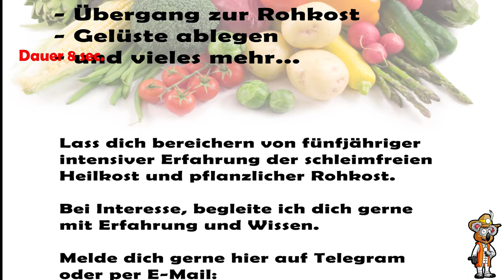Diese Tomate interessiert keine Braunfäule ! Meine Tomatensorten 2021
Ich stelle euch meine Tomatensorten 2021 vor. Dieses Jahr mit etwas weniger Sorten als den Jahren zuvor, aber dafür umso mehr schmackhafte Sorten. Darunter eine sehr robuste Tomatensorte gegenüber Braunfäule. Einige neue Sorten durften trotzdem zu meinen Anbau finden.